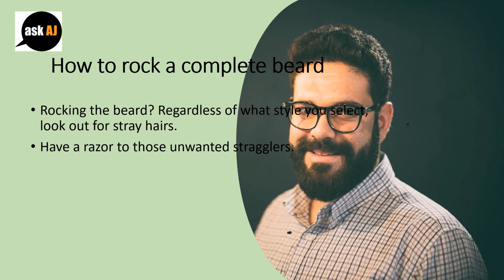Grooming tips every man ought to know.|How frequently should you receive a haircut?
Grooming tips every man ought to know.

How frequently should you receive a haircut?
Once every three days. Plan an upkeep regimen together with your stylist or barber which means you look well groomed.
But don't forget: the shorter hair, the greater upkeep it requires.

Planning a makeover.
If you are considering switching your haircut, crafeetan agenda together with your stylist to really make it a gentle transition.
It’s important to possess a master plan, since you may want more upkeep and touchups every few days to begin the procedure.

How to rock a complete beard.
Rocking the beard? Regardless of what style you select, look out for stray hairs.
Have a razor to those unwanted stragglers.